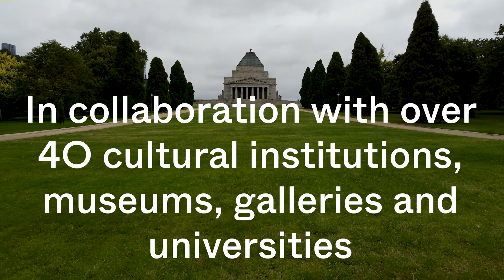PHOTO 2021 International Festival of Photography — ON NOW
After several years of planning, three lockdowns, an ongoing global pandemic and a tremendous amount of hard work from our artists, partners, venues, supporters and stakeholders PHOTO 2021 International Festival of Photography is here!